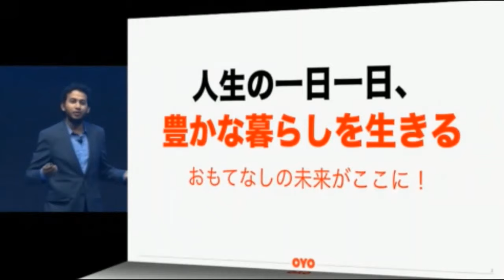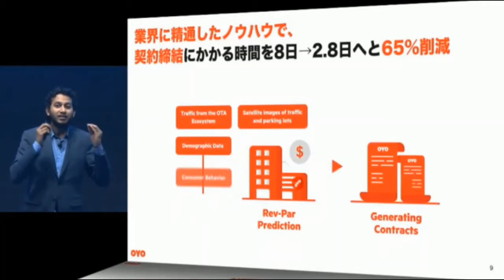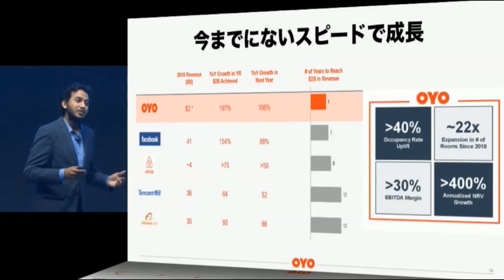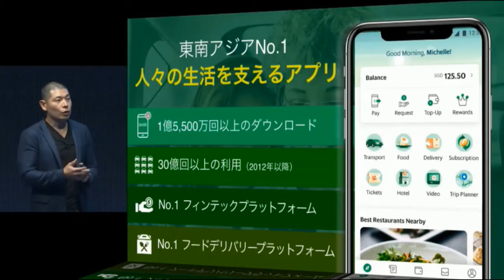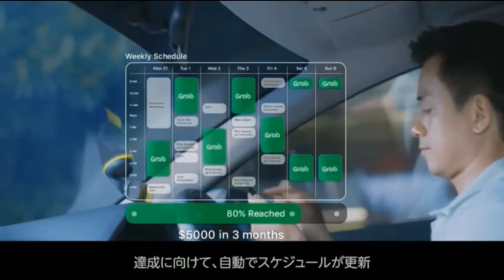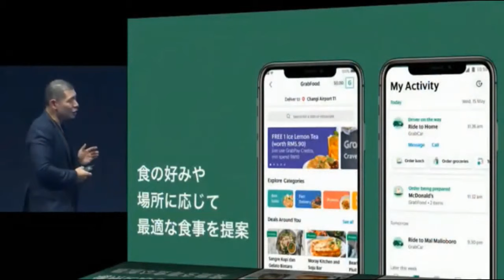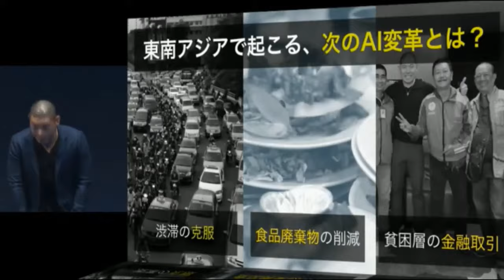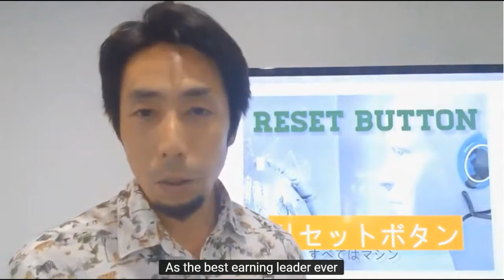②【AI】2019年7月18日 孫正義 LIVE講演【Masayoshi son speaker】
SoftBankGroup World 2019 son live speech　AIについて講演
世界に誇る日本の偉人　孫正義　講演

◆HIRO_WORLD◆
私のチャンネルではAI、ロボットを始めとしたテクノロジーから
ビジネス、自己啓発、目標達成に役立つお話まで
多岐に渡った情報を不定期で配信しております。

ぜひ他の動画も御覧いただき、あなたの人生に役立ててください。

◆私が執筆した書籍◆
　人生にかかわる大切な事を本にまとめております。

チャンネルに関するジャンル
ビジネス,仕事,お金,自己啓発,目標達成,
AI, ROBOT,IoT,Fintech,cloud,technology,
世界経済,未来予測,
城,庭園,日本文化,自然,天皇,スピリチュアル,
孫正義,ソフトバンク,グループ,偉人,携帯,通信,
SoftBank,Group,SBG,